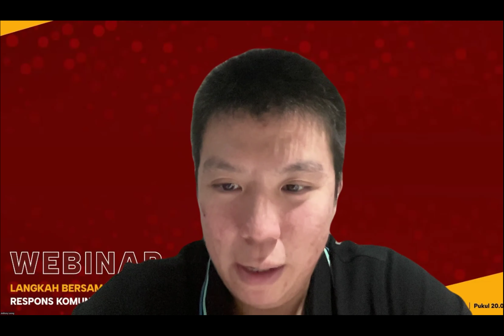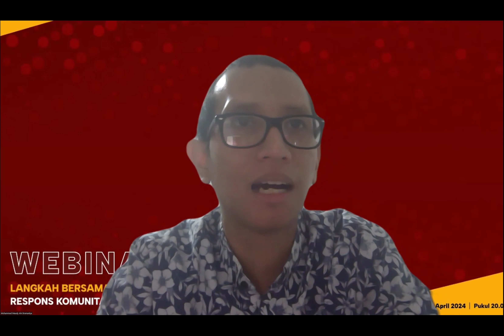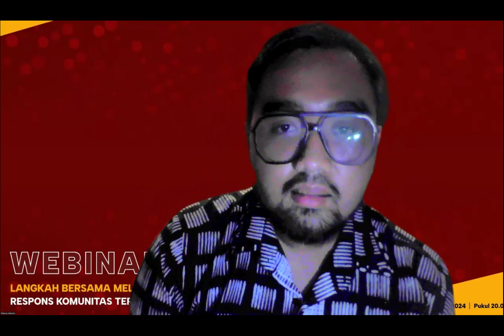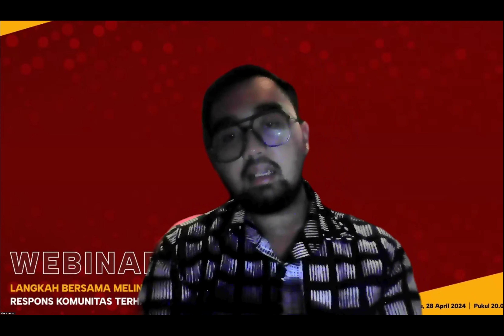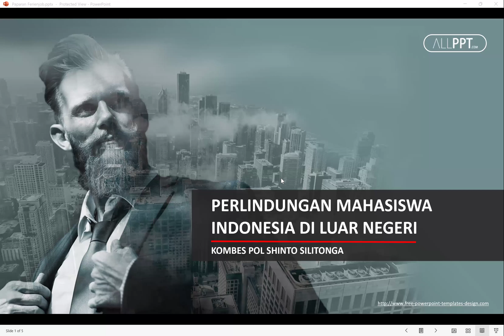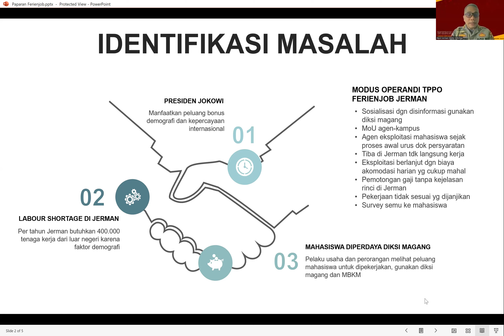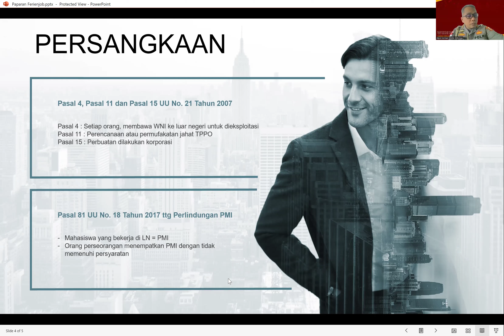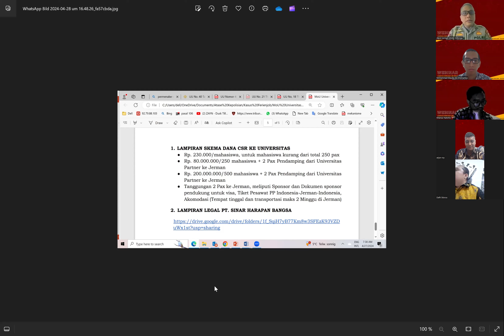Respons Komunitas Terhadap Eksploitasi Magang Di Jerman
“Langkah Bersama Melindungi Mahasiswa Indonesia di Luar Negeri”

📍Zoom Meeting
Akan dishare di grup Whatsapp

Narasumber
- ⁠Arjun Roy (Koordinator Pride Luar Negeri)
- ⁠Anthony Leong (Koordinator Nasional Pride)
- ⁠Khansa Fadli Hutomo (Sekjen PPIDK Amerika-Eropa)
- ⁠Kombes Pol. Shinto Silitonga (Atase Kepolisian KBRI Berlin, Jerman)
- Choirul Anam (Presidium Alumni Connect PPI Dunia)
- Moh. Maudy Alvi (Ketua Pride Jerman)

Save the Date! Sampai jumpa nanti..